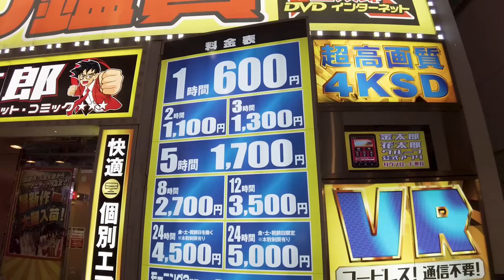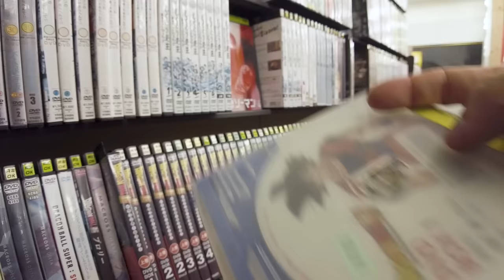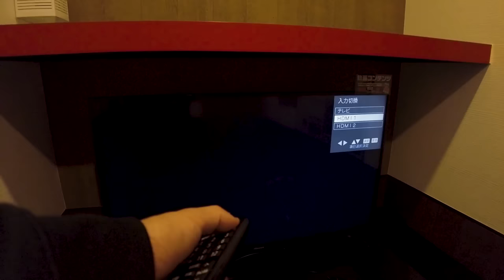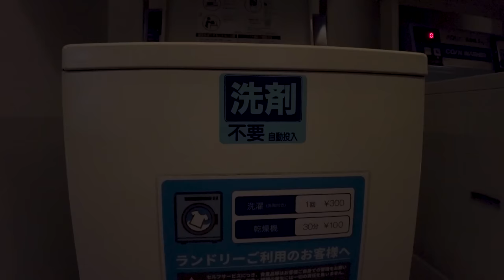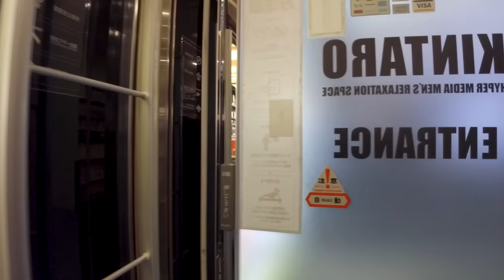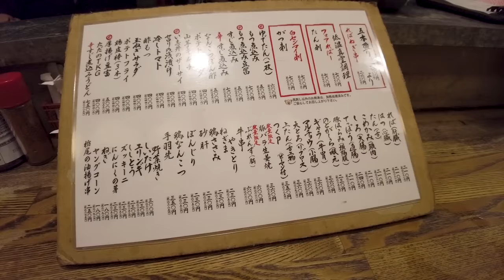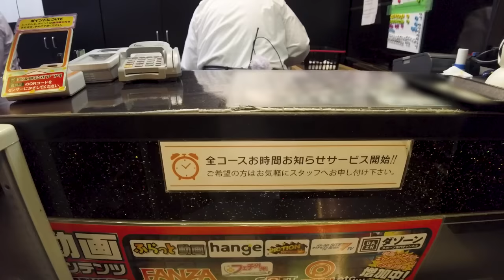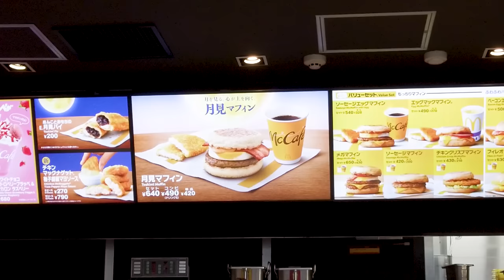Staying at Japan's Unique Private Capsule Room | Net Cafe Kintaro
This time, I stayed at Kintaro, a private soundproof capsule room located in Shinjuku. Even for Japanese people, it might take a bit of courage to enter this place, but in reality, it offers affordable prices and comfortable accommodation!

The cost of my stay this time was 3500JPY/23.5USD.

【Chapter List​】
00:00 Opening
00:26 Travel Map
01:24 Arrival at Kintaro
02:28 Check-in
02:52 Selecting a DVD
05:30 Room Tour
08:22 Inside Facilities Tour
11:14 Going Out
12:20 Dinner at Shinjuku 3-chome
14:40 Golden Street
16:21 Returning Home & Going to Bed
17:15 Waking Up
17:38 Check-out
18:56 Breakfast
20:29 Final Check-out